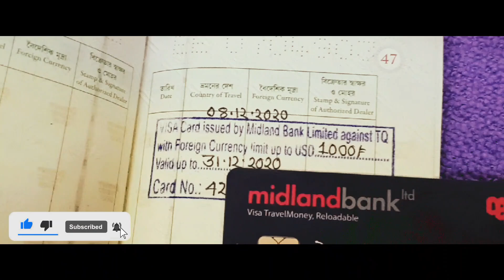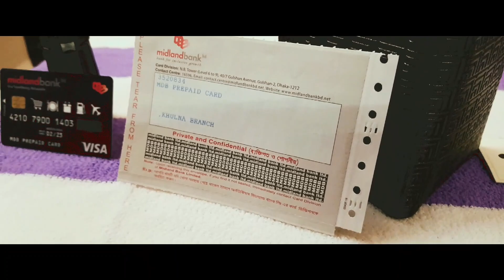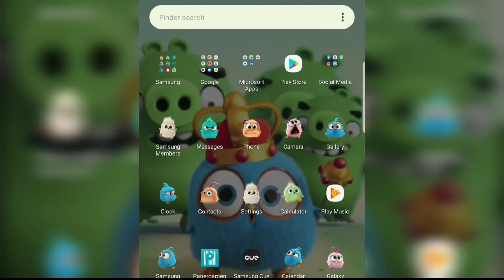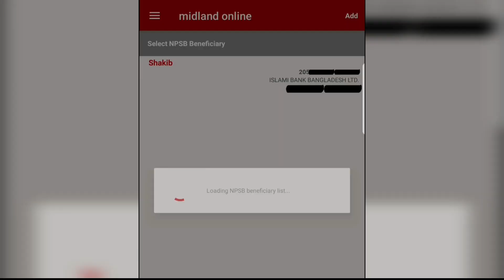MIDLAND BANK PREPAID CARD || VISA CARD || A TO Z || ZERO CHARGE || 100% FREE || BANGLA || Tech Vines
PREPAID CARD  নিতে চাচ্ছেন? কিন্তু কোনটাতে চার্জ কম তা নিয়ে কনফিউজড? MIDLAND BANK এর prepaid card এ আপনি পাচ্ছেন DUAL CURRENCY সুবিধা তাও কোন চার্জ ছাড়া।